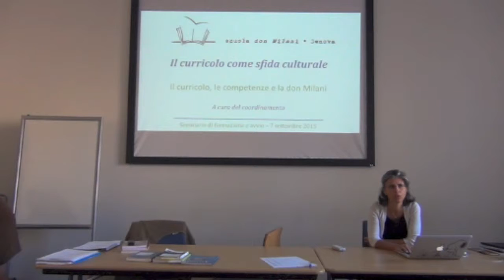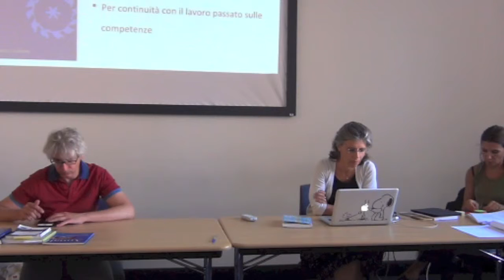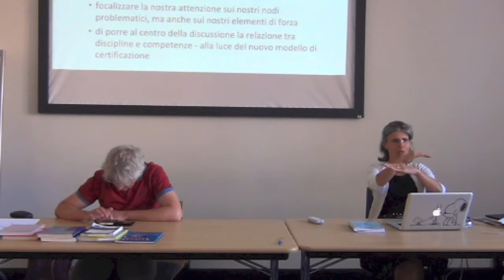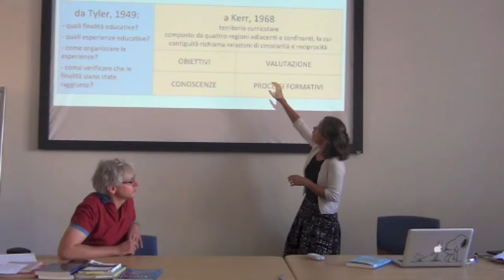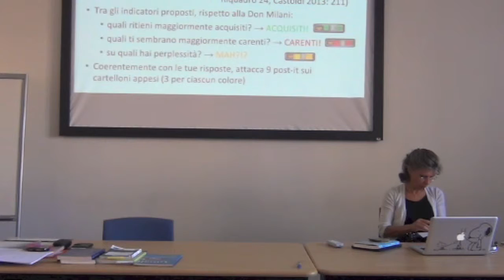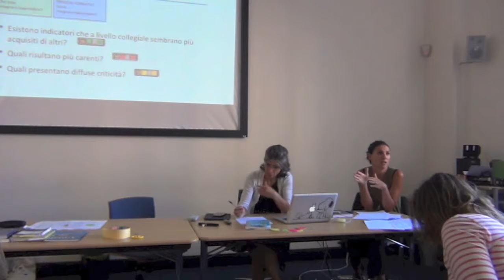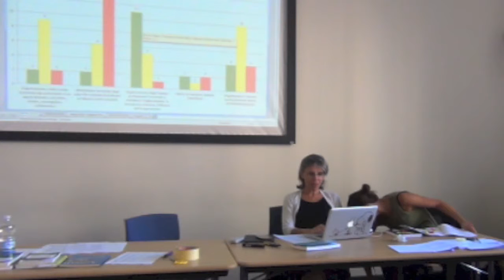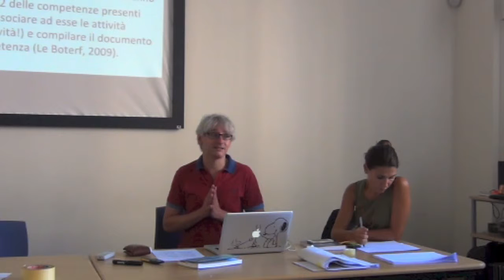Il curricolo come sfida culturale. Settembre 2015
Giornata di seminario dedicata al curricolo fatta alla don Milani a cura del coordinamento. 7 settembre 2015.